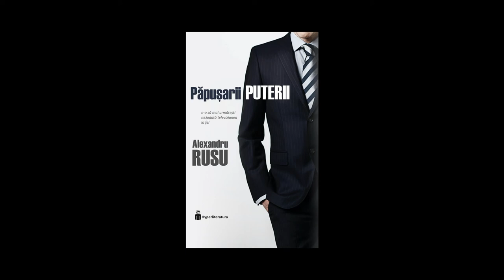„Păpușarii puterii”, de Alexandru Rusu (trailer)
Un thriller politic, după care n-o să mai urmărești niciodată presa la fel.

Cătălin Tolonta: În fierbințeala de după alegerile americane dintre Donald Trump și Joe Biden, un mare baschetbalist a spus: „Om fi noi o țară polarizată, însă într-o privință suntem uniți: nu mai avem încredere în presa de știri”. Cartea pe care o aveți în mână e despre România, dar Alexandru Rusu explică de ce oamenii gândesc așa peste tot în lume. Nu deschideți cartea aceasta fără un pic de timp liber înainte! Veți avea nevoie de el.